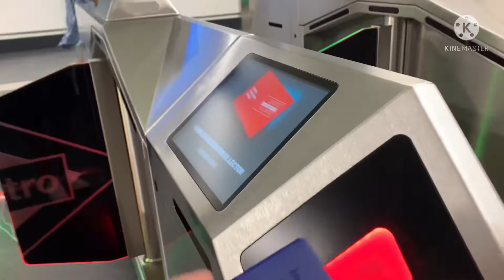New open gran via station madrid